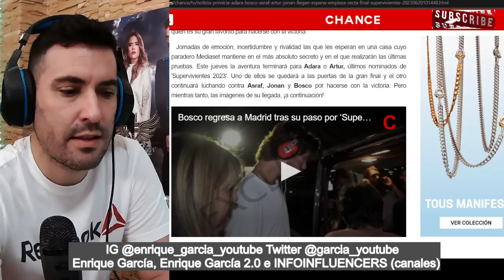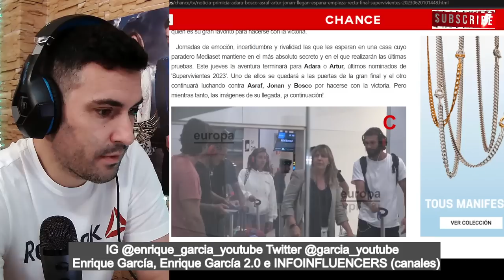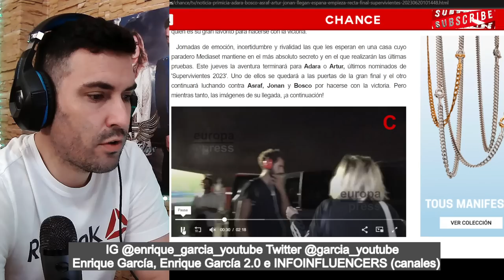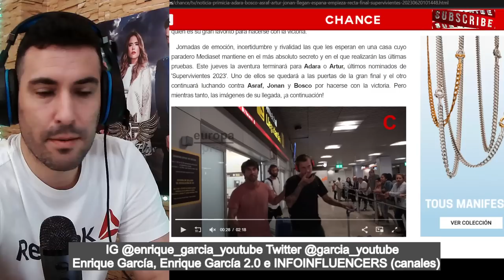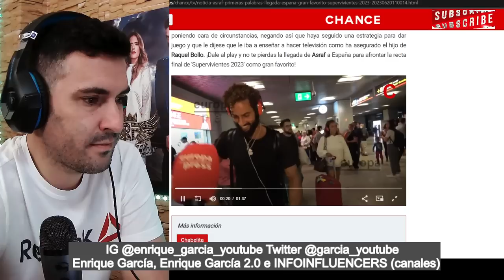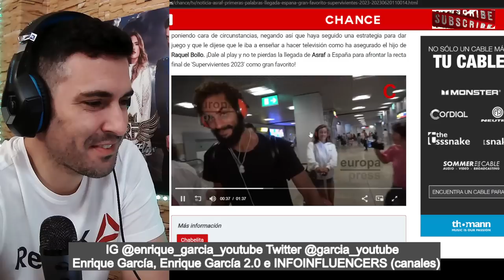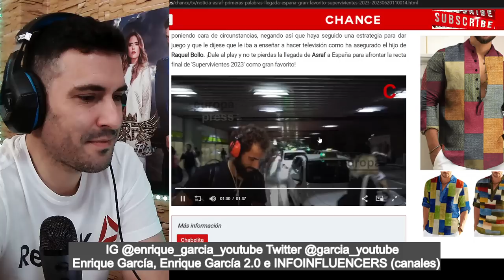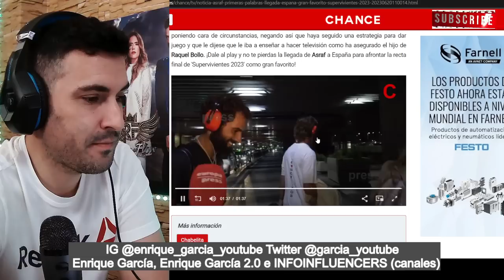JONAN PILLADO con un MÓVIL e INFORMAN a ASRAF de info del EXTERIOR, por PERIODISTA